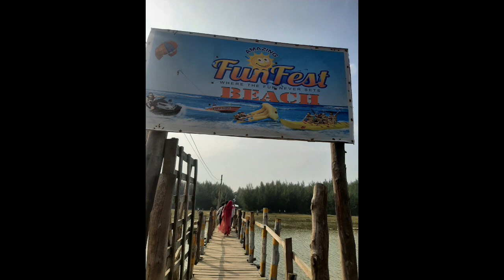My First Vlog In Cox's Bazar|Alhamdulilla|Saminafardose|Share